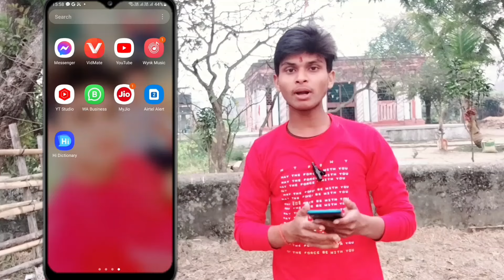YouTube छोटे चैनल को Pramote कब करता है || How to grow YouTube channel 2024 | Power Of Creator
youtube tips
grow your gaming youtube channel tips
tips youtube
tips for youtube
beginner youtube tips
youtube tips for growth
youtube tips
youtube channel ko kab promote karta hai
youtube channel ko lab boost karta hai
channel kab promote hota hai
channel kab boost hota hai
channel kaise promote karta hai

tips, how to start a youtube channel

tips for youtube

beginner youtube tips